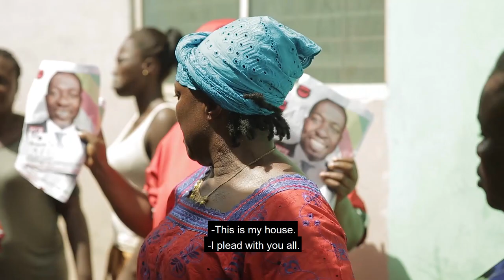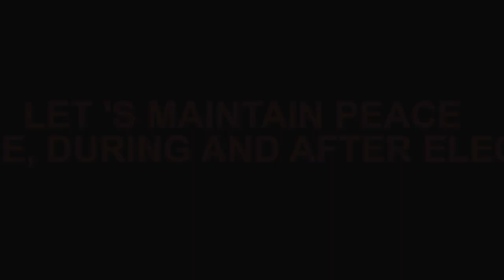OneGhana Neighbors - Episode One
This is the episode one of the short series by Actress Gloria Sarfo dubbed One Ghana (Neighbors)